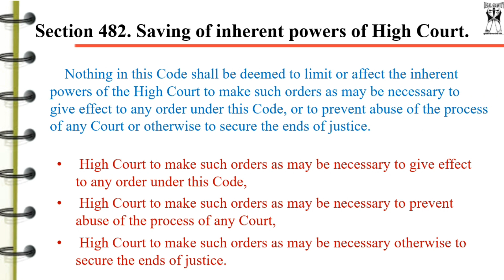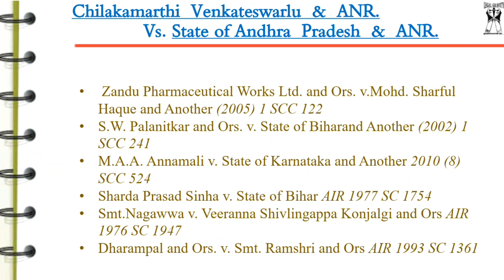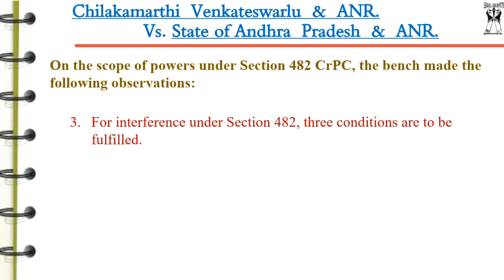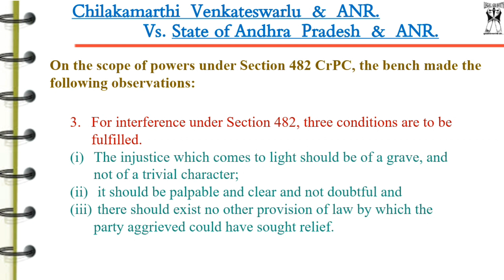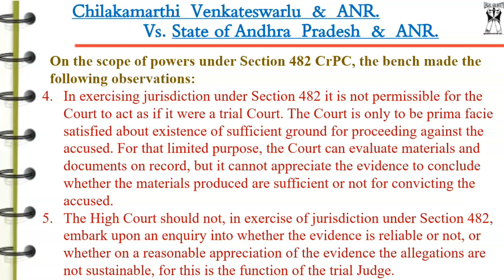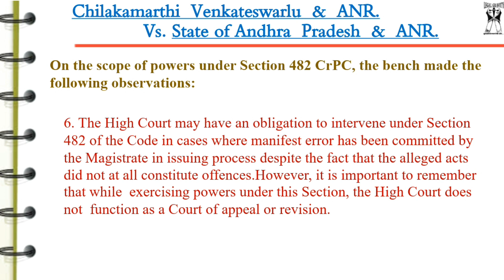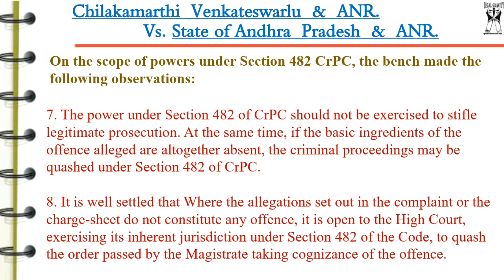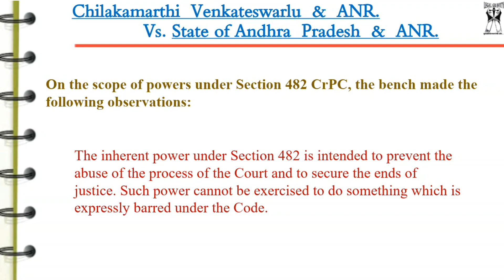Latest JUDGMENTS 2019 | Sec. 482 of CrPC | #020 | Supreme Court | Recent Case Law 2019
In this video of "LEGAL GRAVITY", I am talking about the Landmark and latest Judgment of Hon'ble Supreme Court of India , Related with Section 482 of Code of Criminal Procedure, 1973, namely -

Chilakamarthi  Venkateswarlu  &  ANR. Vs. State  OF Andhra  Pradesh  &  ANR.

We hope that this Video will be helpful to all law students, judiciary aspirants, lawyers and many more...

For Daily MCQs, Important cases LIKE Legal Gravity Page - FACEBOOK